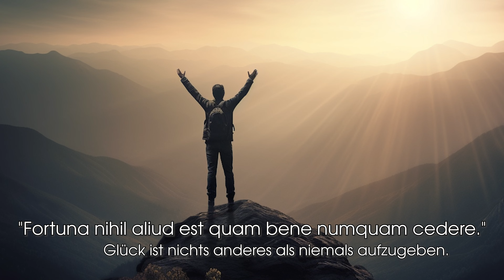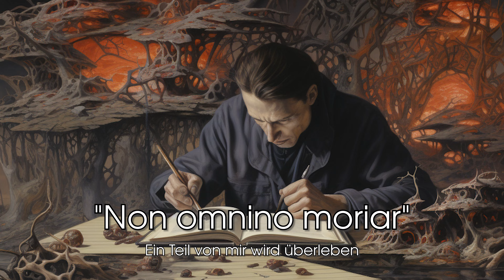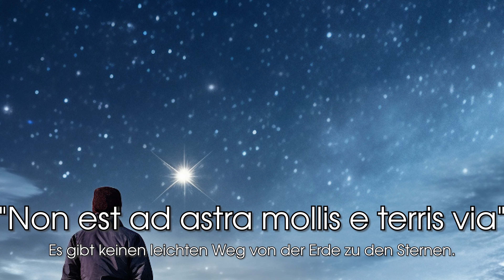Mit Plinius dem Älteren: Lehren der Ewigen Weisheit aus der Antike.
Auf dieser fesselnden Reise durch die Äußerungen von Plinius dem Älteren, einem der bedeutendsten Autoren und Naturphilosophen des antiken Roms, tauchen wir in die unvergängliche Weisheit ein, die seine Aussagen auch heute noch vermitteln.

Von Überlegungen zur menschlichen Beschaffenheit und Gesellschaft bis hin zu Lebensweisheiten und ethischen Prinzipien leitet uns Plinius geschickt in eine Welt voller tiefgründiger Überlegungen, deren Echo wir noch heute vernehmen.

Dieses Video belebt nicht nur lateinische Sprichwörter, sondern bereichert sie auch mit umfassenden Erläuterungen und Kontextualisierungen, die es uns erlauben, ihre tieferen Bedeutungen zu verstehen. Plinius, mit seinem einzigartigen und markanten Stil, hinterfragt Aspekte der heutigen Gesellschaft und ihrer Werte und stellt diese den Idealen seiner Epoche gegenüber.

Es ist eine Aufforderung, über die zeitlosen Wahrheiten nachzudenken, die durch die Jahrhunderte Bestand haben, und die Reichtümer einer Vergangenheit zu erkunden, die uns noch immer viel lehren kann. Folgen Sie uns auf dieser außerordentlichen Reise durch Geschichte und Philosophie.